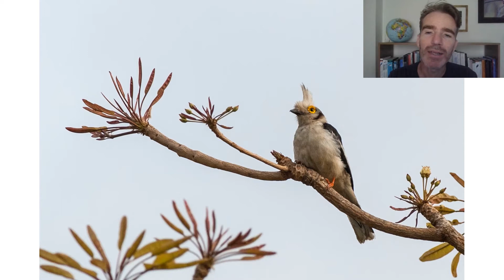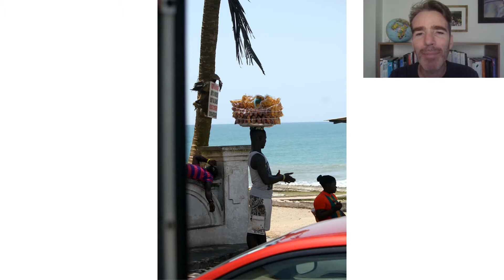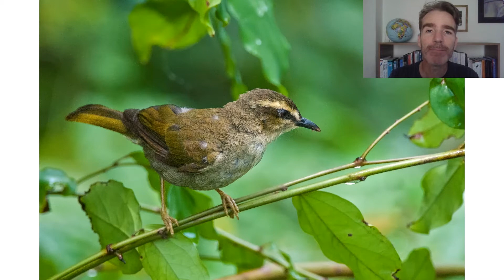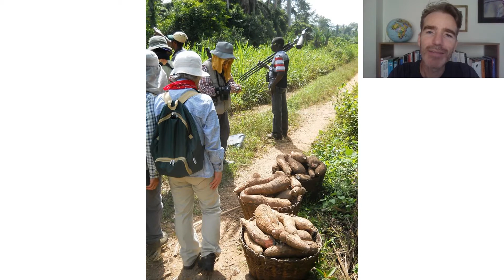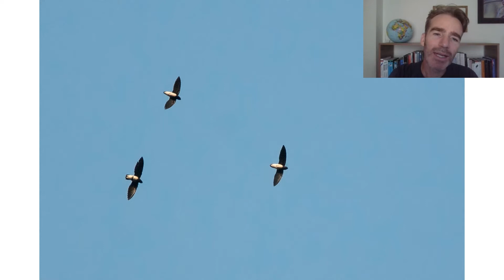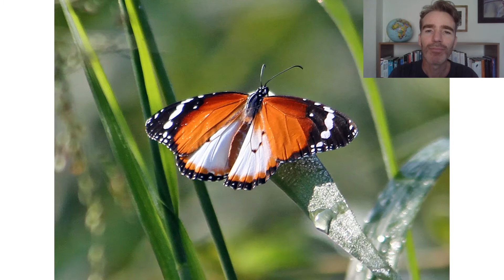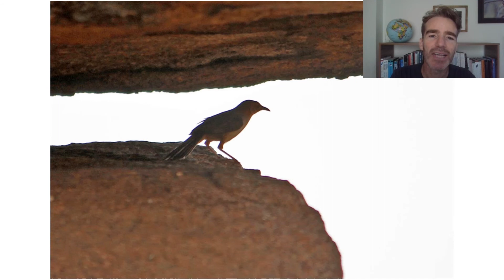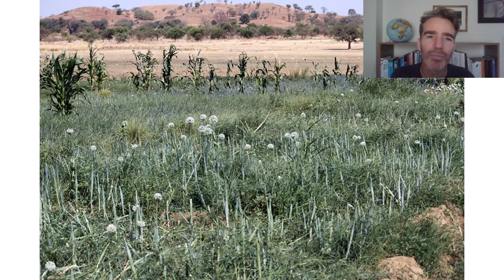A Virtual Bird Tour of Ghana